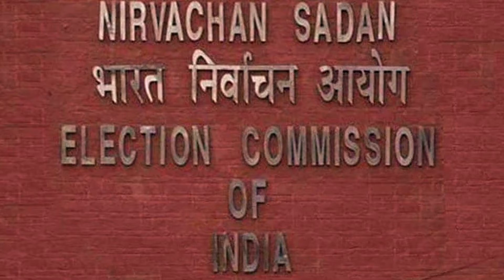News Update | Punjab Mail USA TV Channel